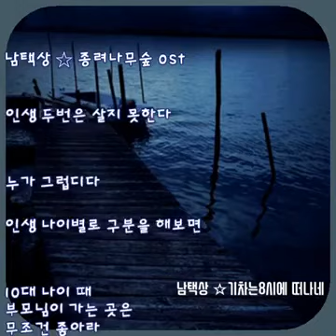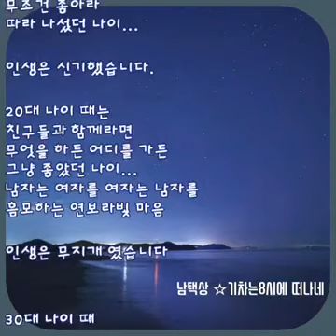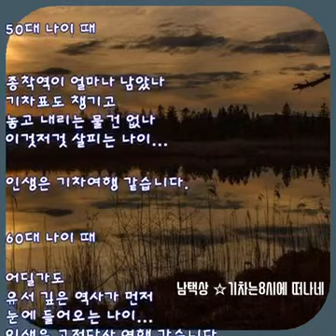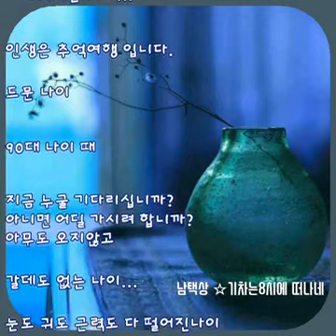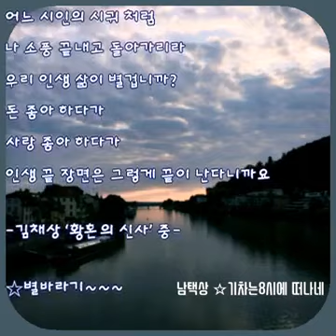남택상⭐종려나무 숲(ost 기차는 8시에 떠나네)